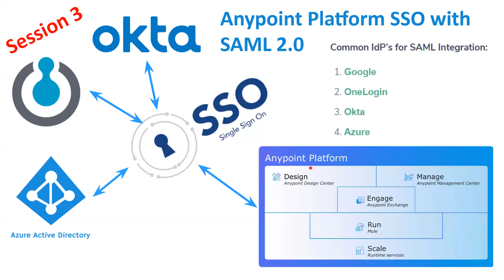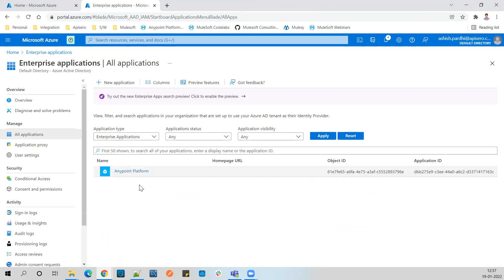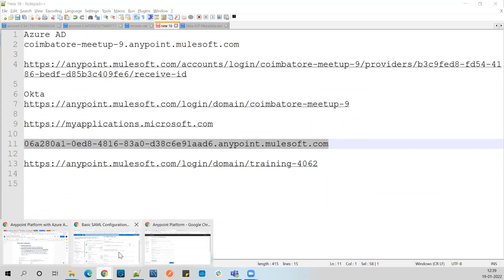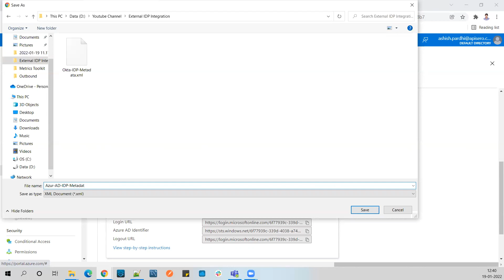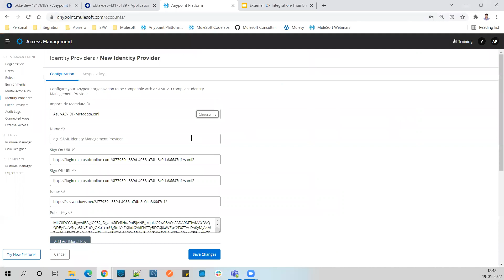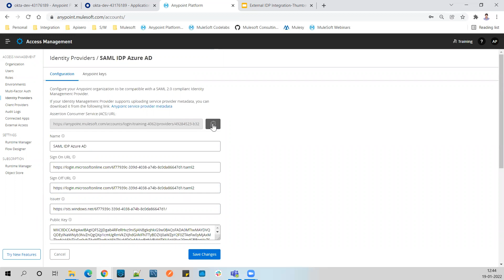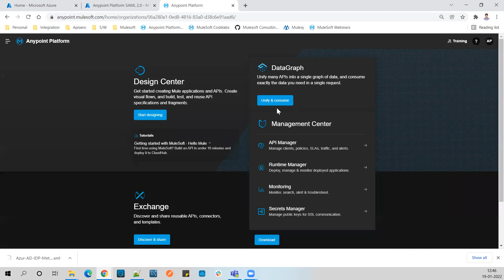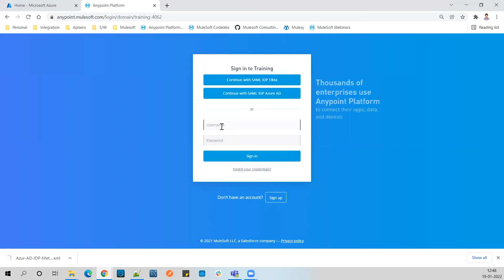Session 3: Azure AD External Identity Provider Integration with Anypoint Platform | SAML 2.0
#3: Azure AD External Identity Provider Integration with Anypoint Platform | SAML 2.0 | How SAML authentication works?

What you'll learn from this Session:
- How to integrate Azure AD with Anypoint Platform using SAML as External Identity Provider?
- How SAML authentication works?

SAML stands for Security Assertion Markup Language. It is an XML-based open-standard for transferring identity data between two parties: an identity provider (IdP) and a service provider (SP).

Identity Provider — Performs authentication and passes the user's identity and authorization level to the service provider.

Service Provider — Trusts the identity provider and authorizes the given user to access the requested resource.